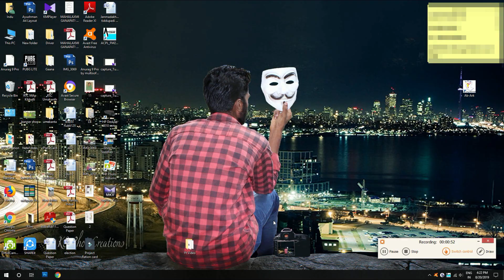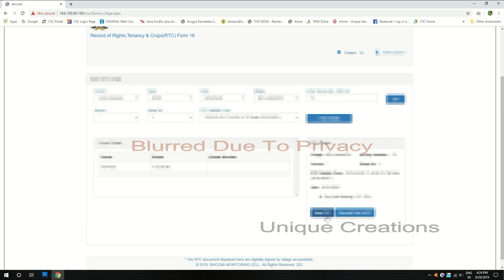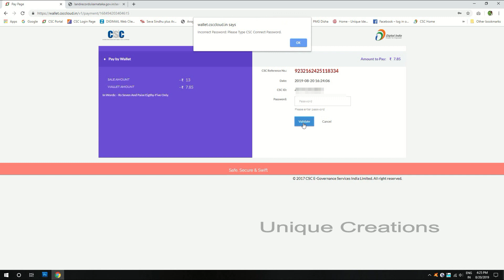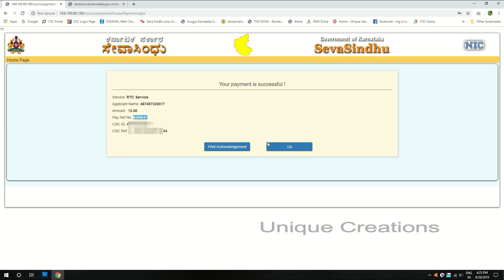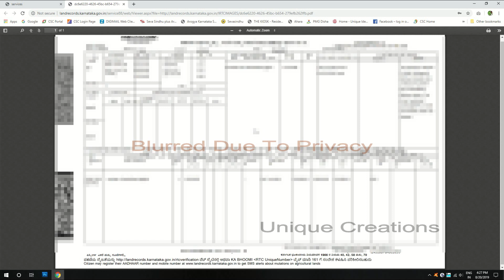llServer Error Now Wait For Updatell How To Download RTC In Seva Sindhu?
Video Showing How To Download RTC Certificate In CSC Sevasindhu Centre. It Is Better To Use RTC Service Provided By SevaSindhu Insted Of Bhoomi Website.
Link For CSC Users-

*Please Try latest video in channel About Bhoomi RTC Service..*

Keywords Used:-
seva sindhu,
seva sindhu 2.0,
seva sindhu service plus,
sevasindhu karnataka.gov.in,
seva sindhu application,
seva sindhu arogya karnatakaa
seva sindhu application status,
seva sindhu app download,
seva sindhu csc login,
seva sindhu caste certificate,
seva sindhu csc,
seva sindhu center,
seva sindhu karnataka csc,
seva sindhu labour card apply,
seva sindhu senior citizen card,
seva sindhu diploma certificate,
seva sindhu labour card,
seva sindhu direct login,
seva sindhu details,
seva sindhu for senior citizen,
seva sindhu gov,
seva sindhu how to register,
sevdhu 180
rtc karnataka 2019,
rtc karna armi nic in,
rtc karnataka app,
rtc karnataka gov service 78,
rtc karnataka download,
rtc karnataka gov service78 login,
rtc karnataka government,
rtc karnataka online,
rtc karnataka gov.in,
rtc karnataka bhoomi,
bhoomi rtc karnataka 2019,
rtc bhoomi karnataka land records,
karnataka rtc bus game,
bhoomi govt karnataka rtc. in,
i rtc karnataka,
rtc map karnataka,
bhoomi online rtc karnataka 2018,
rtc pahani karnataka,
karnataka rtc scania,
karnataka state rtc,
ksrtc karnataka,
ksrtc karnataka bus,
ksrtc karnataka bus driving,
ksrtc karnataka bus accident,
ksrtc karnataka news,
ksrtc karnataka bus top speed,
ksrtc karnataka whatsapp status,
ksrtc karnataka job,
ksrtc karnataka recruitment 2019,
ksrtc karnataka status,
rtc utara karnataka,
rtc karnataka 2018,
bhoomi rtc karnataka 2018 pahani
Our Popular VIDEO LISTS
VOTER ID || How To Link Mobile Number And Aaadhaar With Voter ID From Mobile|| Voters Helpline